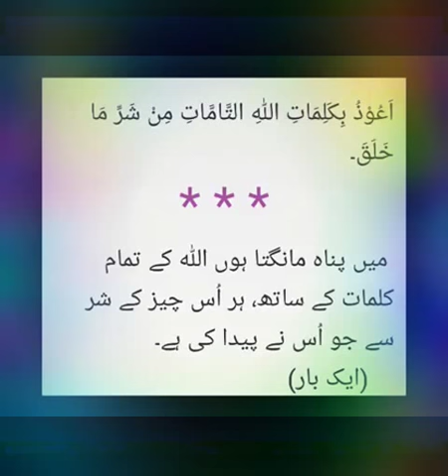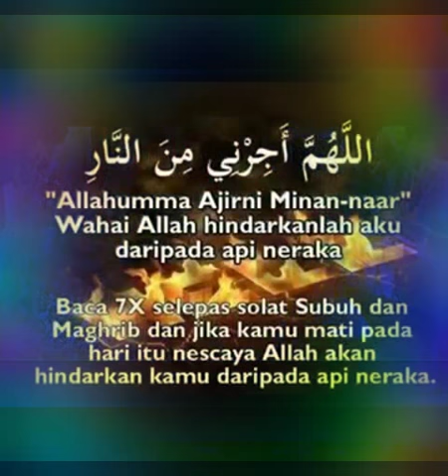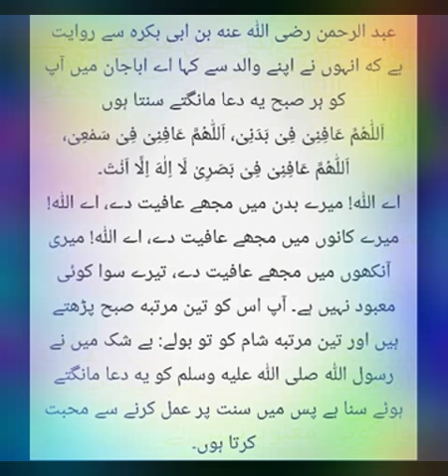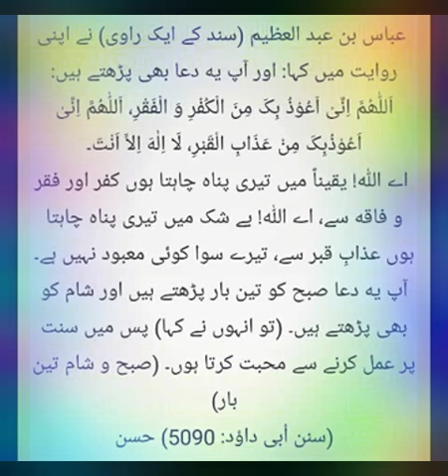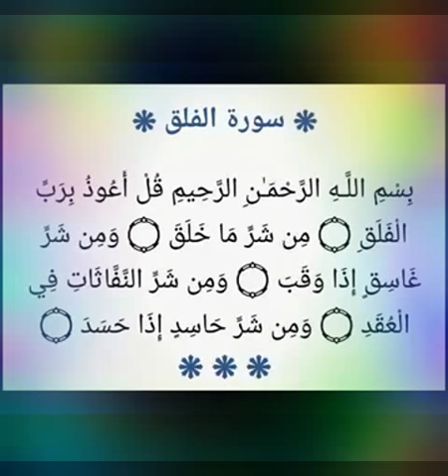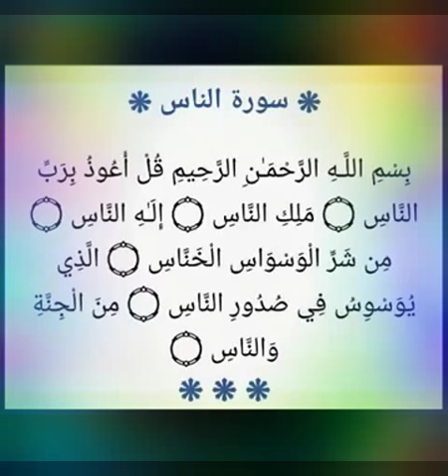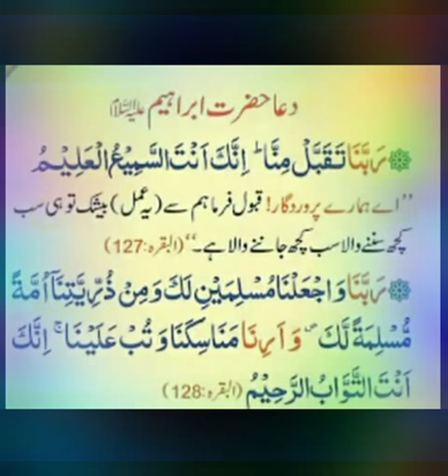Jadoo aur aseib ki pahchan aur bachao kaise ? Sheikh IQBAL Salfi